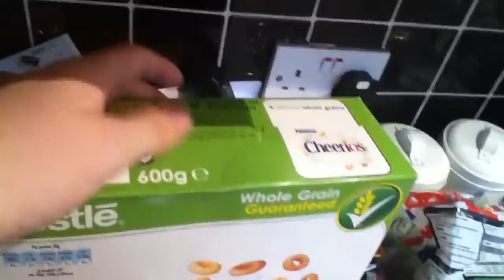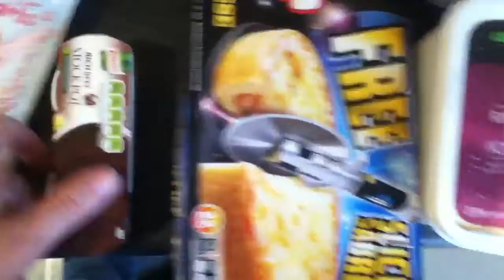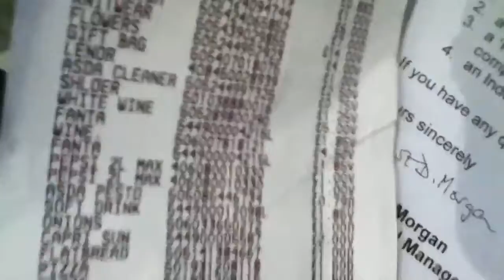Groceries | Sat 29|11|2014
SW Week 46
From
Sainsbury's
Asda